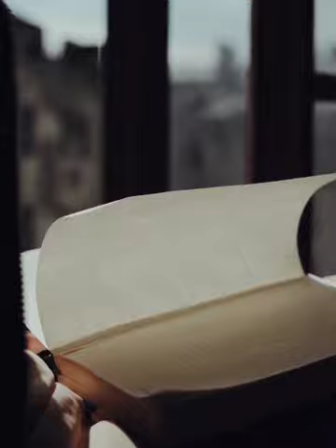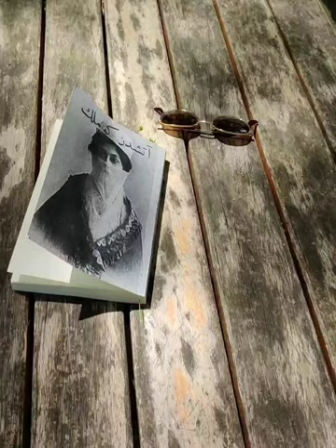А СЛОВА ГОВОРИЛИ ТАК МНОГО. ИСПОЛНЯЕТ ЮЛИЯ МЕРКУШЕВА. МУЗЫКА ТАМАРЫ ПОЛЯКОВОЙ. СЛОВА ЮРИЯ СОБОЛЯ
☑️📌❗‼️ЮЛИЯ МЕРКУШЕВА! ПЕСНЯ  "А СЛОВА ГОВОРИЛИ ТАК МНОГО"!❤️

Песня "А слова говорили так много". (Кавер-версия)

Исполняет
ЮЛИЯ МЕРКУШЕВА

Автор музыки  и
первого, оригинального исполнения —
Тамара Полякова.

Автор текста
Юрий Соболь

📹Видеомонтаж —
☀️Агата☀️🎬

📹📌‼️Кому ролики, недорого — обращайтесь
               сюда:👇🎬

СОВМЕСТНЫЙ ТВОРЧЕСКИЙ ПРОЕКТ

ЮЛИИ МЕРКУШЕВОЙ

Тамары Поляковой

и

Юрия Соболя

ПЕСНЯ "А СЛОВА ГОВОРИЛИ
 ТАК МНОГО". (КАВЕР-ВЕРСИЯ)

Великолепно исполнила эту песню, душевно, ярко и необыкновенно талантливо, захватывающе артистично и интересно замечательная девушка, музыкант, композитор, автор и
исполнитель песен,
прекрасная   вокалистка, Финалистка конкурсов Миссис России Мира 2023, Миссис телевидения музыка и мода 2023, разносторонне Талантливый, прекрасный Творческий человек

 и мой  Дорогой Друг —
ЮЛИЯ МЕРКУШЕВА!!!
ВСТРЕЧАЙТЕ!!

Поддерживайте и знакомьтесь с
Творчеством
ЮЛИИ МЕРКУШЕВОЙ

ТАМАРА ПОЛЯКОВА

Образование:
Закончила МГПУ,
Школу искусств им. Дягилева.
Работает музыкальным Руководителем.
В свободное время пишет музыку, тексты, а так же, делает коллаборации с другими людьми.
Всегда открыта к сотрудничеству в Творчестве.

Пишите, пожалуйста, на электронную почту и предлагайте свои варианты
совместных творческих Проектов здесь

TAMARA POLYAKOVA

Education:
Graduated from MGPU,
The School of Arts named after Diaghilev.
He works as a music director.
In his free time, he writes music, lyrics, and also makes collaborations with other people.
I am always open to creative cooperation.

Please, we write by e-mail and offer
joint creative projects

📌❗❗❗СТИХОТВОРЕНИЕ

"А СЛОВА ГОВОРИЛИ ТАК МНОГО"

Обещали так много слова...
И прямую сулили дорогу,
И в дороге большие права.
Ничего не бывает впустую.
Даже если всё было не так.
Вместо точки поставь запятую,
А потом вопросительный знак.
Вот и новая песня слетела с бумаги
И ударила струны несмелой рукой.
Но не надо бояться ни смерти, ни драки,
Если только желаешь остаться собой.
Как понять мне безмолвное небо?
Как услышать себя самого?
Чтоб в моём доме мир зыбким не был...
И не надо мне сверх ничего.
Закрывает мне ветер глаза.
Из-под ног ускользает дорога.
И нельзя возвратиться назад,
Как нельзя и ещё очень много.
И слова, исцелясь от наитья,
Стали холодно ясны, как числа.
Лишь весенние нежные листья
Не утратили прежнего смысла.
Приоткрытое веко Луны
Доживает еще одну старость.
Далеко ли еще до весны?
Нет, уже совсем мало осталось...

Ю. Соболь✒️

📌‼️ВСЕГДА РАДЫ СОВМЕСТНЫМ ТВОРЧЕСКИМ ПРОЕКТАМ! ПРИГЛАШАЕМ К ТВОРЧЕСКОМУ СОТРУДНИЧЕСТВУ ТАЛАНТЛИВЫХ, ДЕРЗКИХ, КРЕАТИВНЫХ!